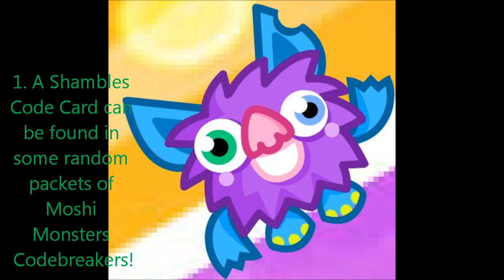Moshi Monsters How to get Shambles!